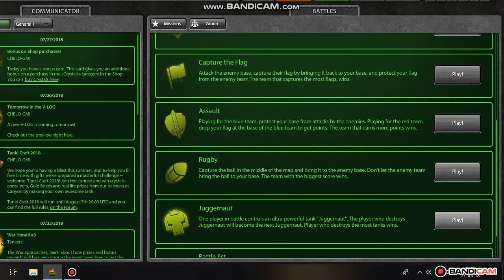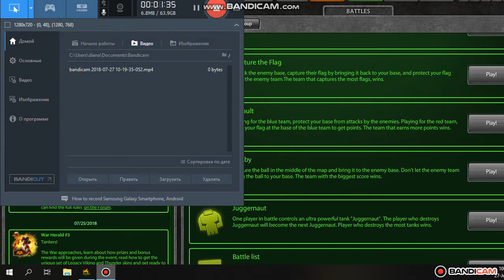luka sigua tanki oline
luka sigua